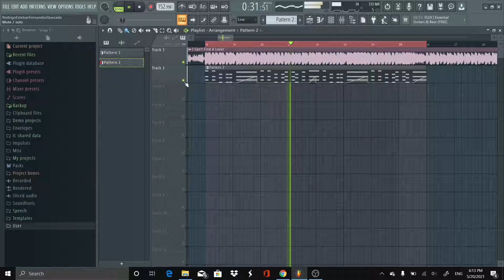Delta Queens - I can't Find A Lover (Brass Riff Remake)